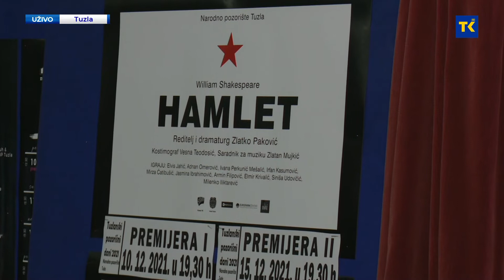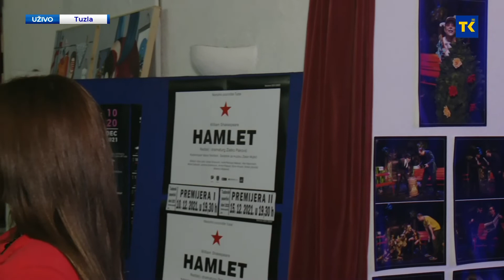DOBAR DAN TK | Mirza Ćatibušić 10- 12- 2021